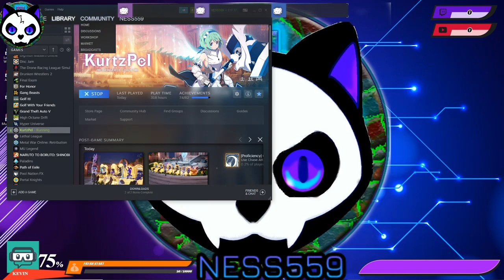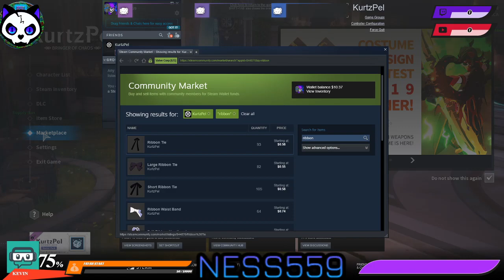Live Stream: Some Pre-Season Fun (KurtzPel)